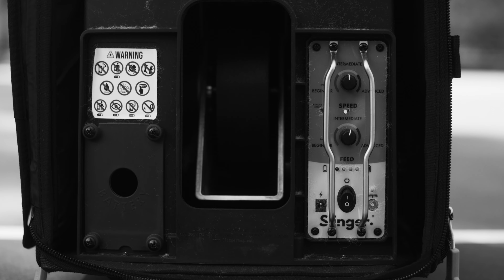Rituals of Sport | Part 3: Stretch Armstrong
Our third installment features none other than Adrian Bartos aka DJ Stretch Armstrong, one-half of the greatest rap radio duo to ever grace the air waves.

Stretch helped shape the sound of New York's hip hop scene for the better part of the 90's, breaking some of the greatest artists of the genre. Outside of the booth, he rekindled a love for tennis in his 30's, after being more than a decade removed from the game.

Finding parallels between music and sport, Stretch refers to the concept of flow. When playing a match or moving a crowd, he strives for a state of instinctual action, suspending thought and becoming one with the moment, whether mixing records or serving bombs.